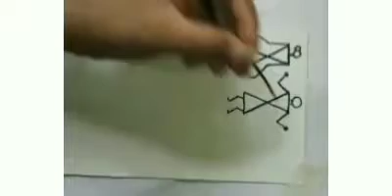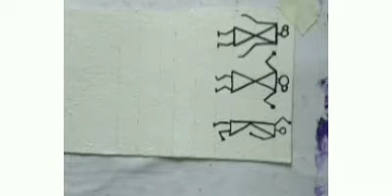സിമ്പിൾ ആയി ഒരുwarli പെയിന്റിംഗ് വരയ്ക്കാൻ പഠിച്ചാലോ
warlipainting Step by Step
Let ' s seen how toquicklydrawan warli painting simple
Plz support and subscrib